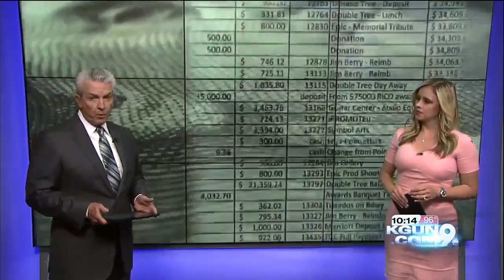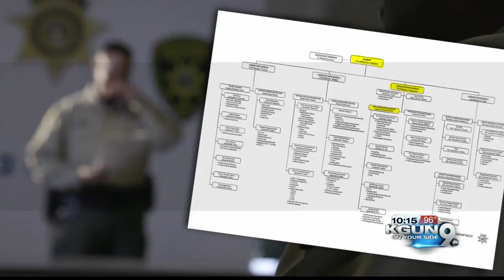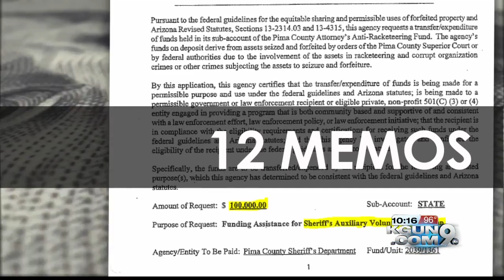PCSD Fraud Scandal: Two sheriffs requested funds